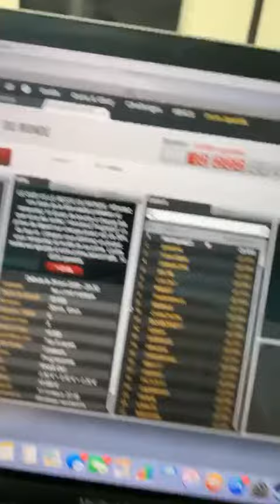KEVIN GUEDJ 24H STORY INSTAGRAM - 25 Avril 2020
Revivez en intégralité les Story de Kevin Guedj le 25 Avril 2020 - Pour plus de story consultez notre playlist

Bon visionnage :)